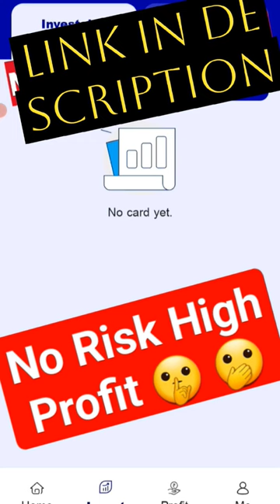heico earning app real or fake | earning app 2024